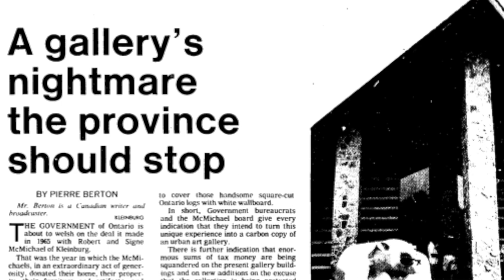The Wedding Photographer: Lois Broad remembers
When Lois Broad got married in 1949, her wedding photographer was none other than Robert McMichael, who went on to found the McMichael Gallery in Kleinburg with his wife Signe. He lived at 194 High Park Ave., just up the street from where Lois grew up. She remembers some of his other exploits! Lois, who was born in 1927, has a wealth of information to share about the neighbourhoods she has lived in and the people she knew.
This short video is part of Back Lane Studios' Mapping our Memories project.
backlanestudios.ca